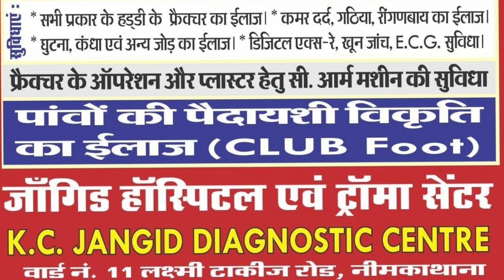नीमकाथाना के नए जिला कलेक्टर देखिए शरद मेहरा श्रुति भारद्वाज को लगाया डीग ब्रेकिंग